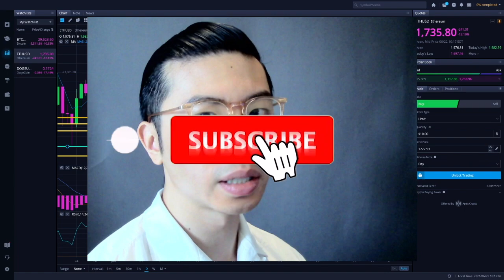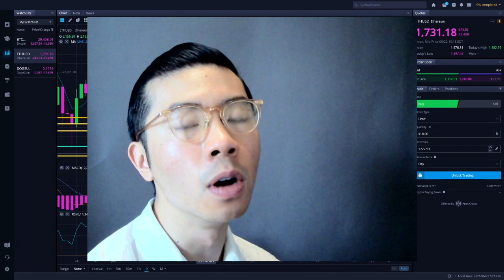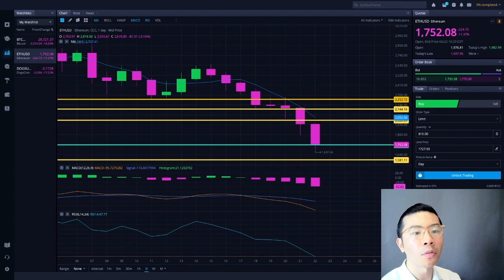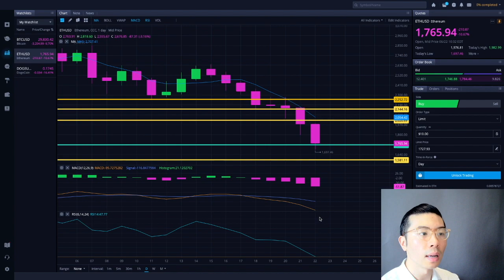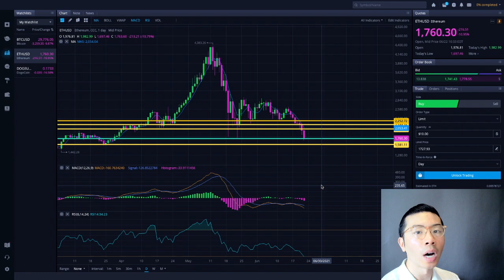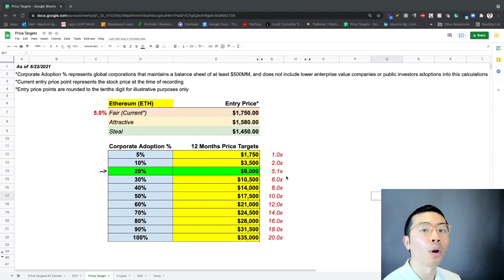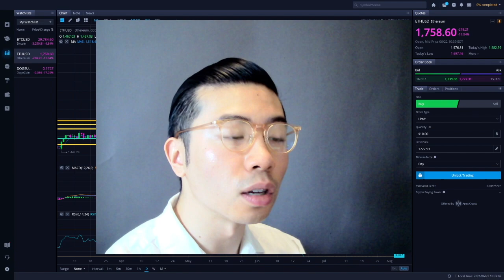WHEN TO BUY ETH ETHEREUM? ETH ETHEREUM CRYPTO CRASH? ETH ETHEREUM PRICE PREDICTION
WHEN TO BUY ETH ETHEREUM? CRYPTO CRASH? ETH ETHEREUM PRICE PREDICTION